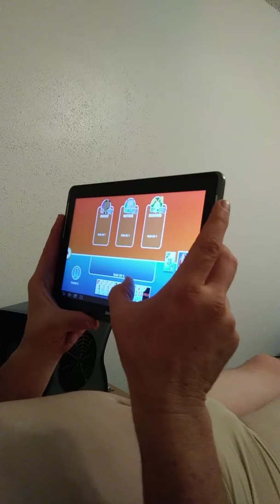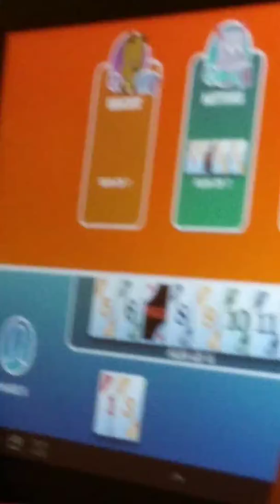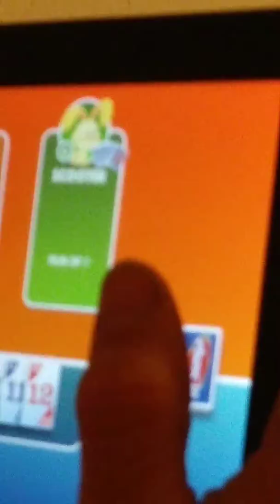My dad's is playing Phase 10